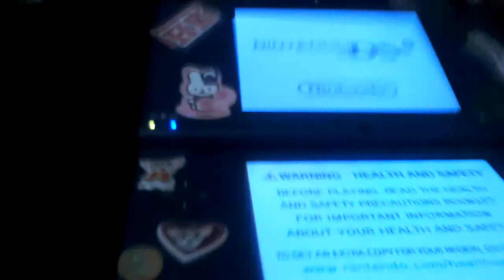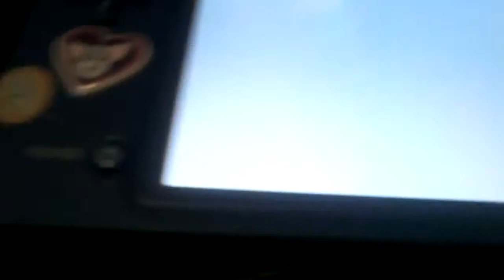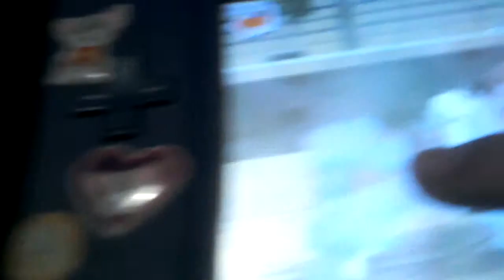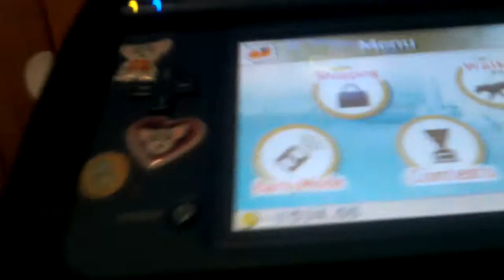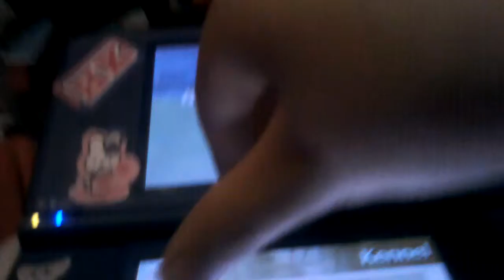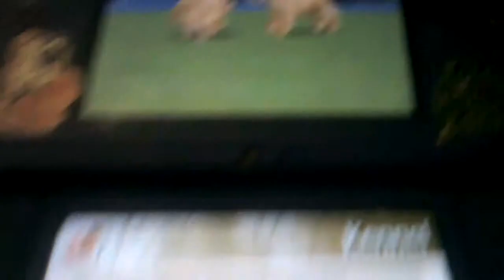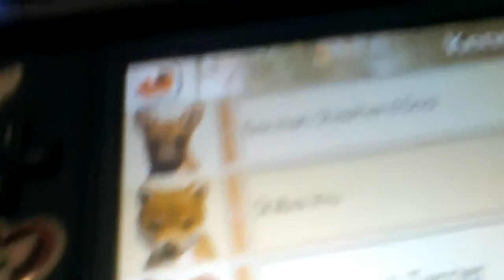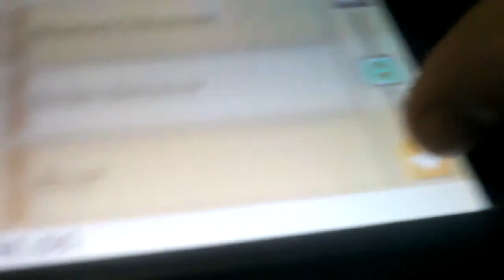Nintendo Dogs Dalmatians " Half an hour wasted"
Remember put the breed, gender, colour and special thing. A means Ally Trails, D means Domestic Trading and Disc means Disc competition. Bye!